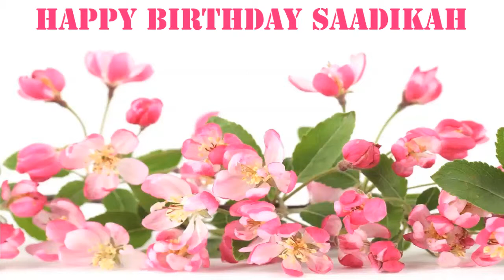Saadikah Flowers & Flores - Happy Birthday